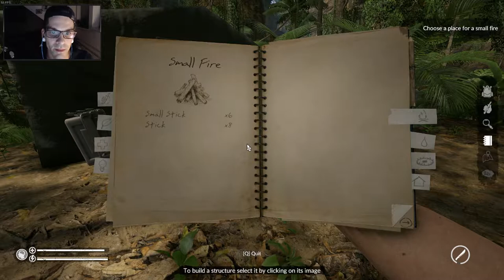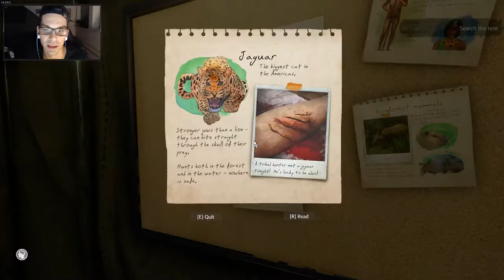Wir kommunizieren über funk | GREEN HELL #01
▬▬▬▬▬▬▬ஜ۩۞۩ஜ▬▬▬▬▬▬▬

GREEN HELL

ist ein erbitterter Kampf ums Überleben im Amazonas-Regenwald. Du klammerst dich ans Leben und beginnst eine Reise, die dein Durchhaltevermögen auf die Probe stellen wird. Die Einsamkeit wird nicht nur deinen Körper, sondern auch deinen Geist aufs Äußerste fordern.

GREEN HELL
ist eine Open-World-Survival-Simulation, der vor der unerforschten, einzigartigen Kulisse des Amazonas-Regenwalds spielt.

▬▬▬▬▬▬▬ஜ۩۞۩ஜ▬▬▬▬▬▬▬